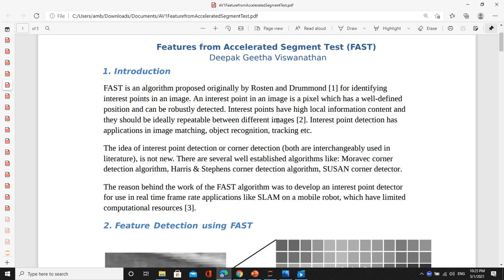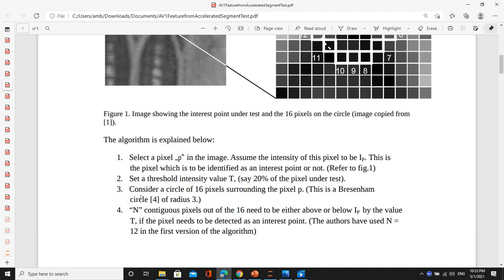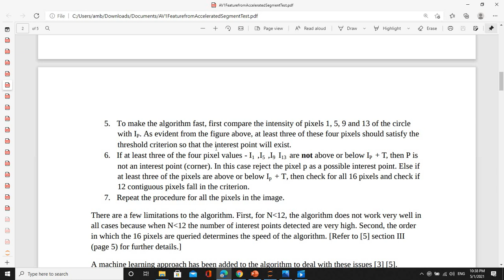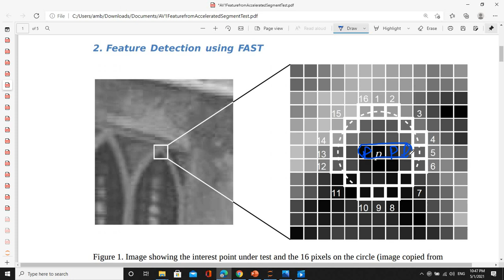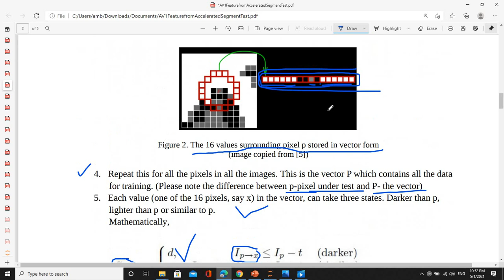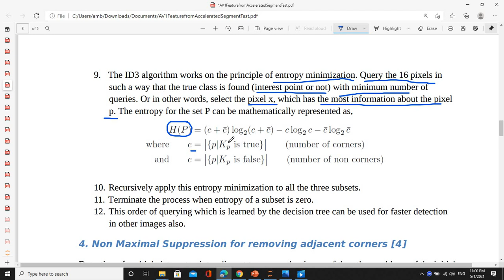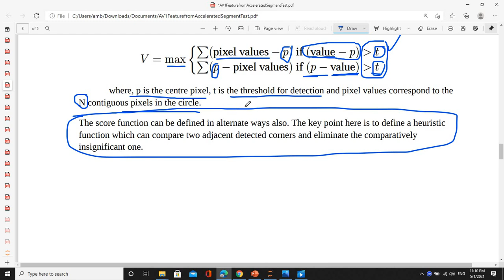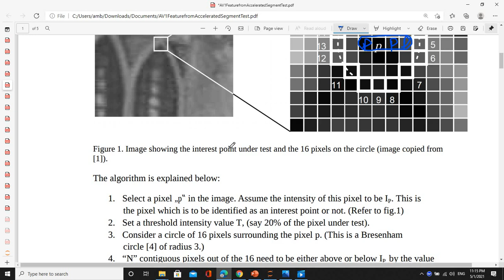FAST corner detection in computer vision شرح عربي